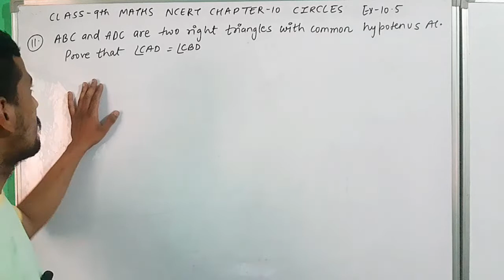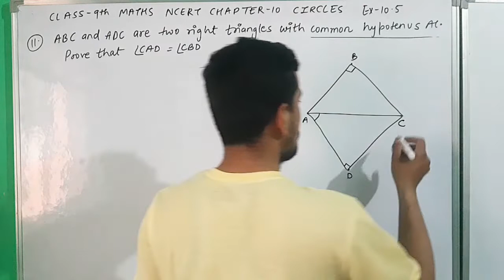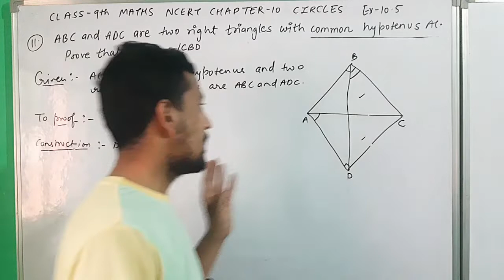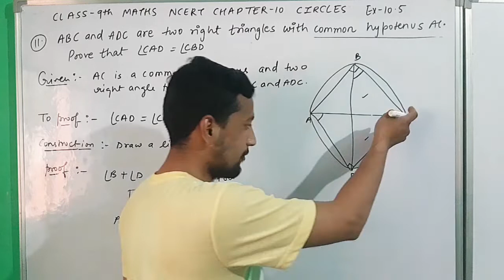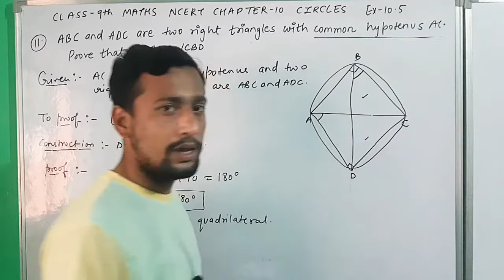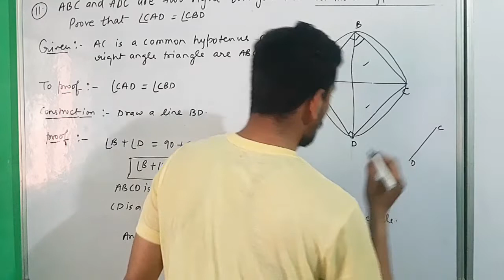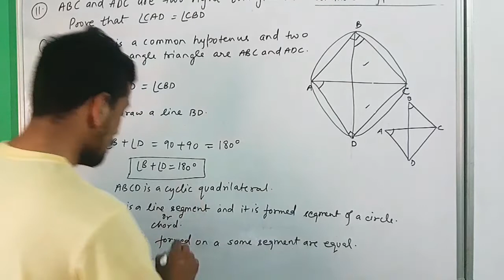Class9th Chapter10 Circles Ex10.5 Q11 Solution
maths class9th by Avinash jadon
maths class9th by AJ
mathematics class9th